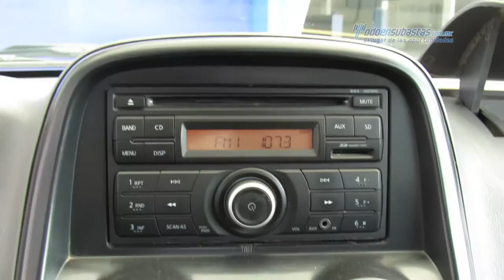Nissan - NP300 Doble Cabina 4x4 Diesel 2014 - EK107886